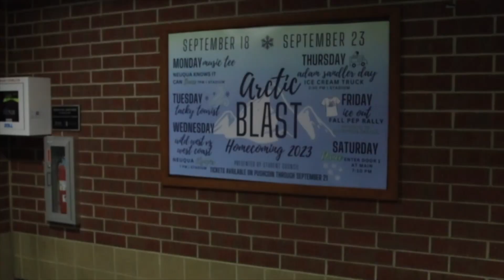Spirit Week 2023- Episode 1 "The Better Valley"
Part 1 of "The Better Valley" the 2023 Neuqua Valley Spirit Week series created by Media Production 3 and 4.